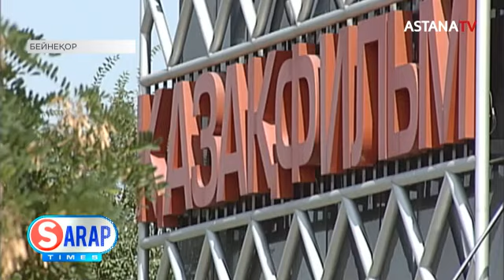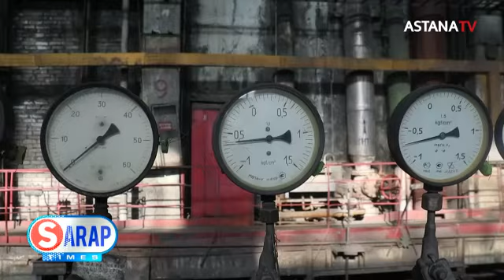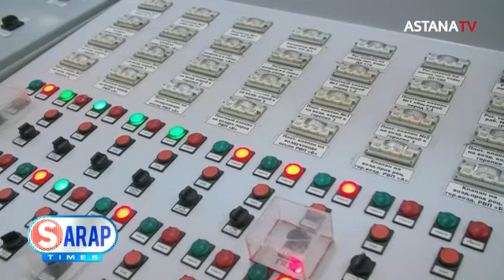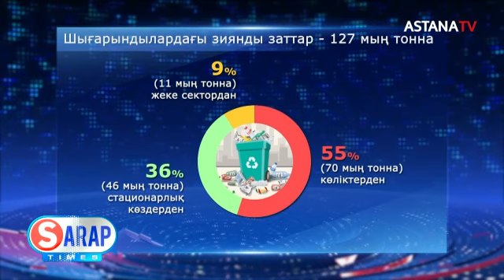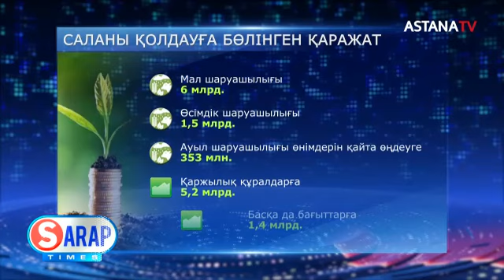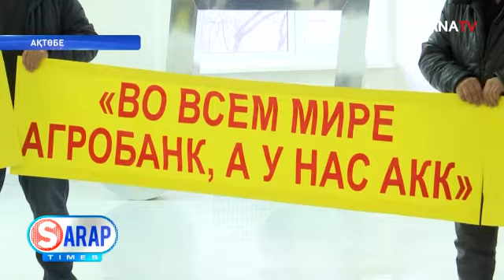SARAP TIMES (23.12.2023)